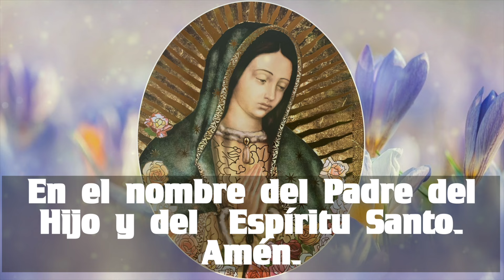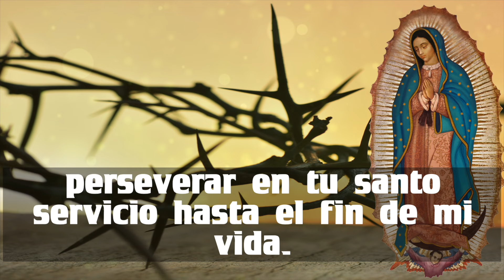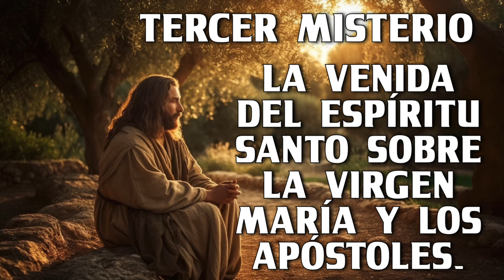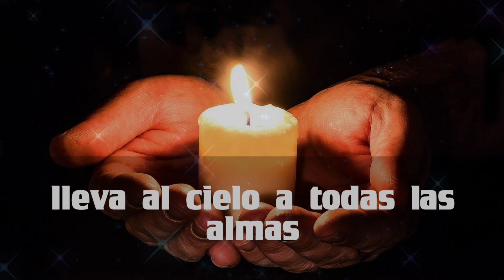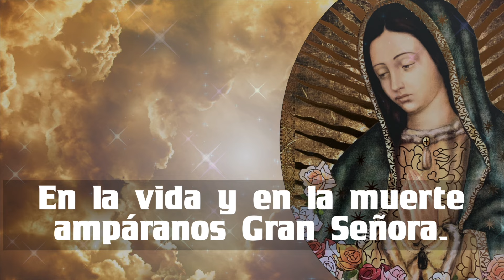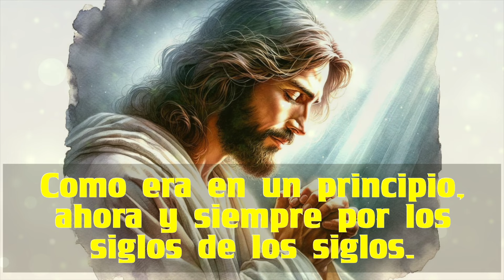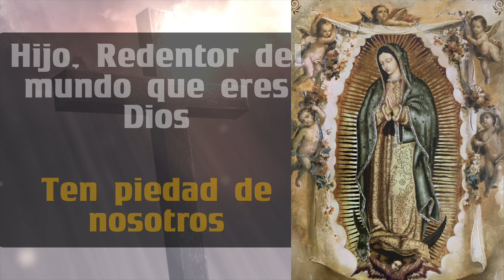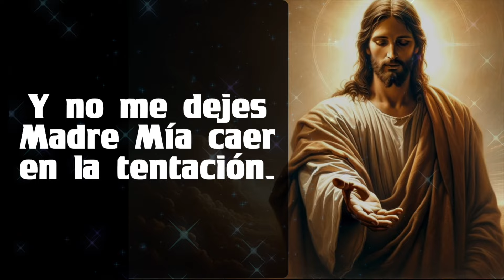EL SANTO ROSARIO ❤️❤️ de hoy DOMINGO 🙏🏻🙏🏻 09 de JUNIO 💐🌹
5 minutos de ORACIÓN REZAR EL SANTO ROSARIO ❤️❤️ de hoy DOMINGO 🙏🏻🙏🏻 09 de JUNIO 💐🌹

GRACIAS !
BENDICIONES !